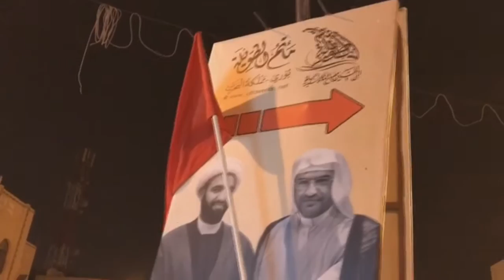مسيرة "وما قتلوه" وفاءً للشهيد المجاهد آية الله النمر ونصب رآية القصاص - بلدة بوري 3/1/2017 Bahrain